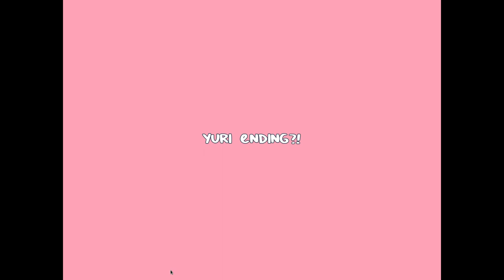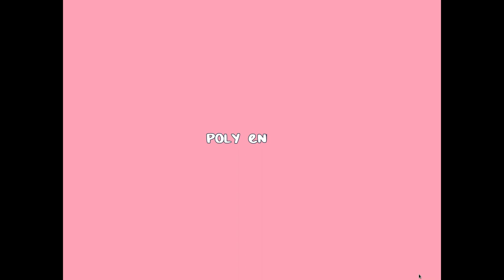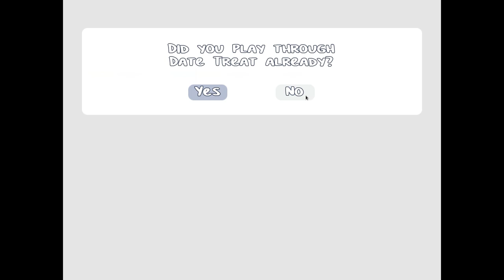No Commentary | Let's Play Date Treat! [Complete!]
A complete* playthrough of Date Treat!